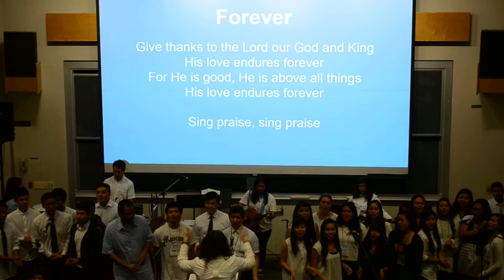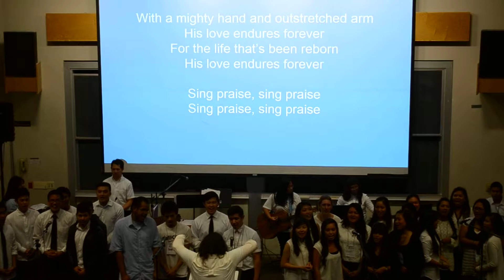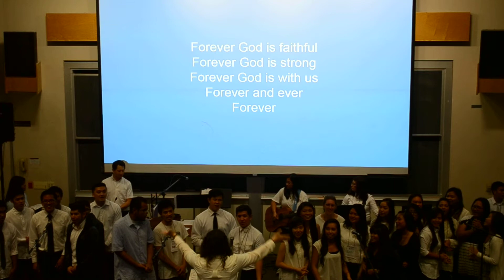MOTP Choir - Forever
Liwanag Benefit Concert 2014 || Dare to Love